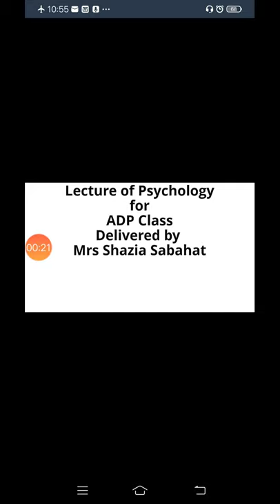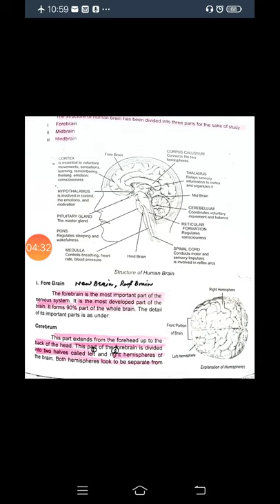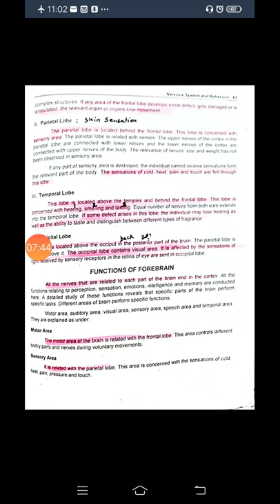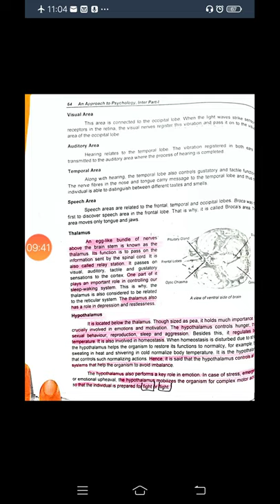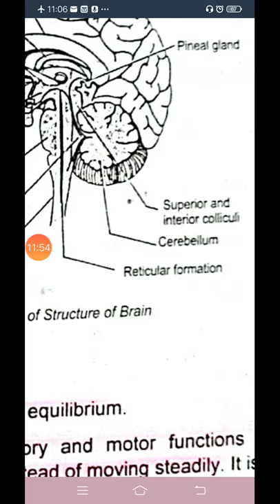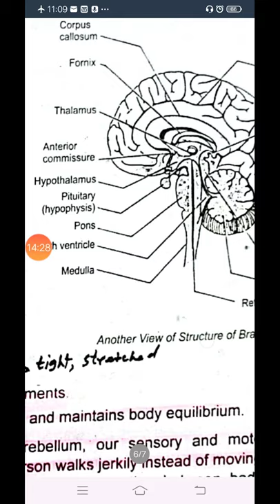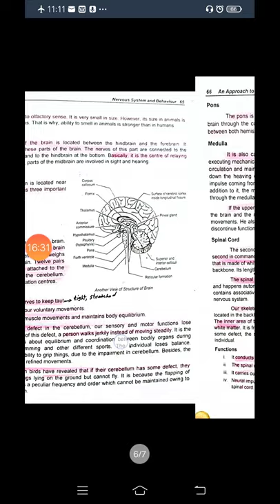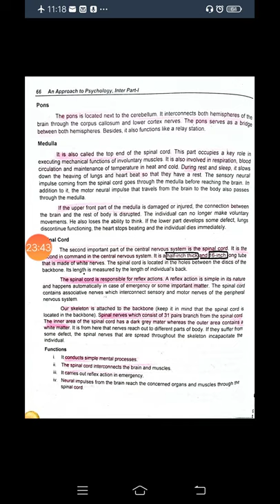Lecture of Psychology for ADP Class Delivered by: Mrs Shazia Sabahat